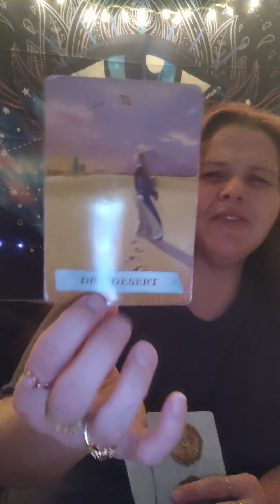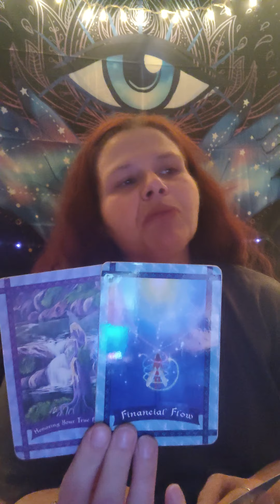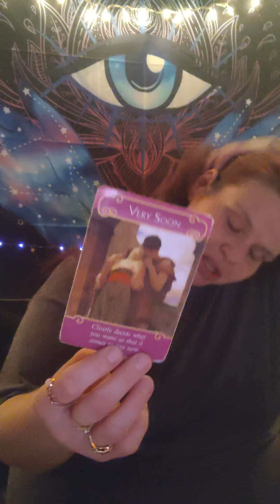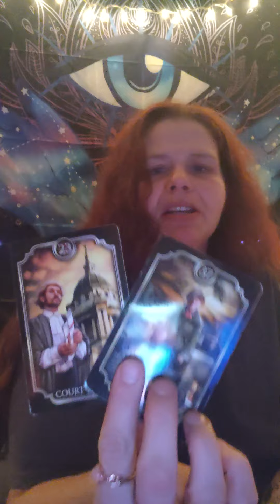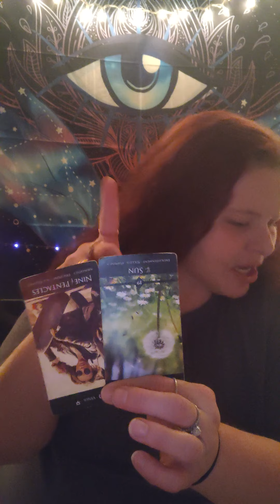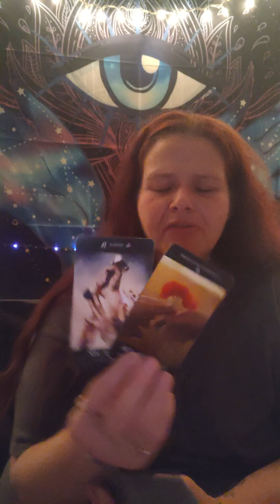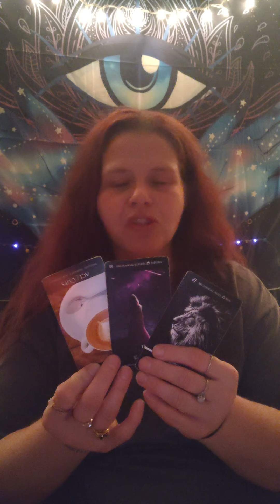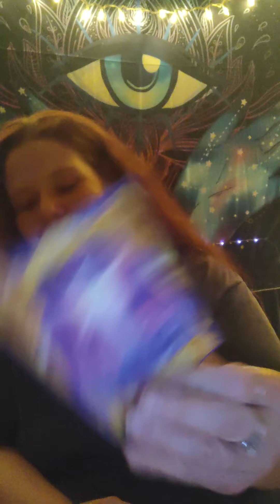Virgo Mid January 2022 New directions karma and New opportunities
Hi 👋😊 my name is Shelly I'm a emapath tarot card reader. I'm blessed to be able to give you these messages to get you on your path. My hope is that each and everyone one of you are able to get on your path and spiritual journey.